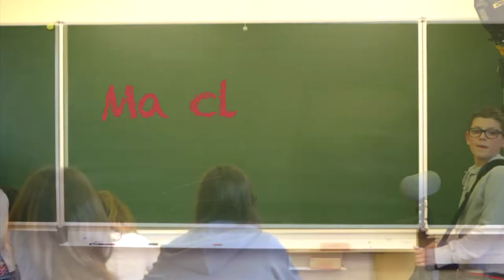MA CLASSE FAIT SA TELE 4 DEMAIN SERAI GRAND - ESPERANCE.mov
Au Clair de ta plume : "Demain quand je serais grand"